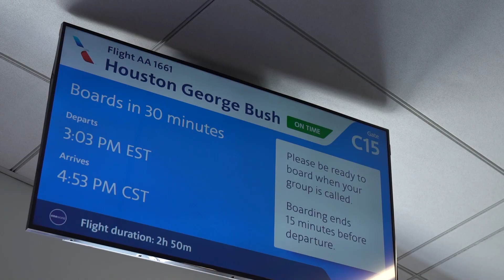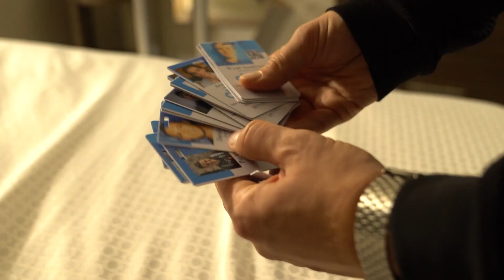Arrival In Houston For The Solar Sales Blitz - Day 0 -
Door to door Solar sales with The #1 Sales Team in America.
Learn how to produce at the highest level while out on the doors, overcome every objection, and be an absolute expert when it comes to sales.
The Best Free Solar Training on YouTube.

Have you ever been curious about what its like to sell solar?

This is day 0 of our sales Blitz!

We’re the LumiBros and we help homeowners make the switch to Solar! Follow us this week on our last blitz of 2021!

**Video Breakdown**

00:00 - Intro

00:33 - What exactly is solar blitz and what we do.

02:02 - Bill and others share their experience.

04:15 - What is our MISSION

05:47 - Nightly debrief and training

YOU WILL NOT BELIEVE WHAT IS ANNOUNCED ON THE DAY #1 EPISODE! Things get a little wild.